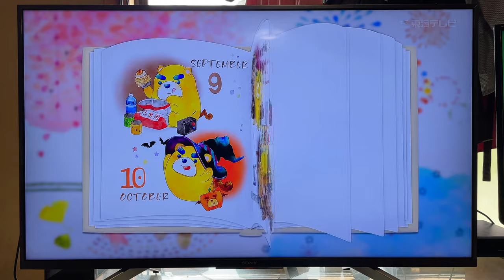東海テレビ クロージングとオープニング